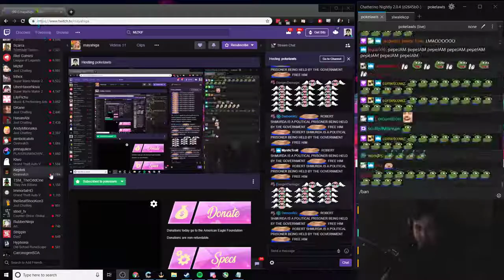you'll regret watching this